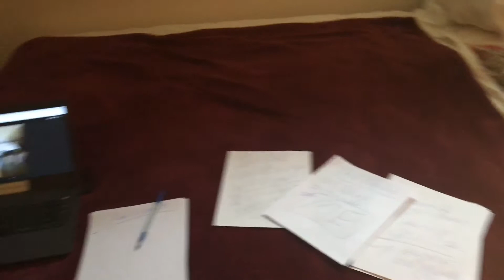HOW TO CLEAN YOUR ROOM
The first step to having a successful life is having your room in order. It is unreasonable to expect yourself to function productively in the outside world, when you can’t function productively in your room.

Start small.